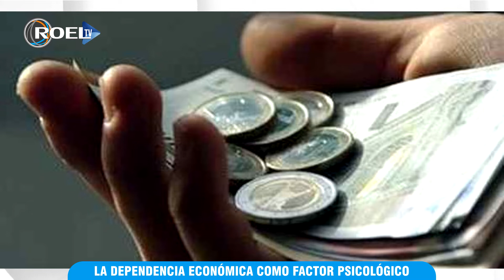La dependencia económica como factor psicológico | Charla con la Lic. Catalina Gil Daneri